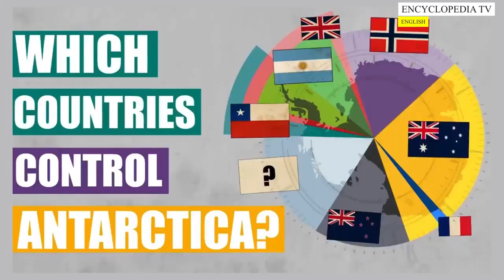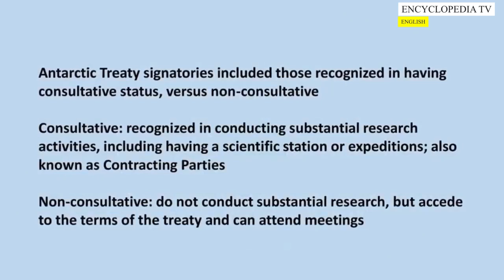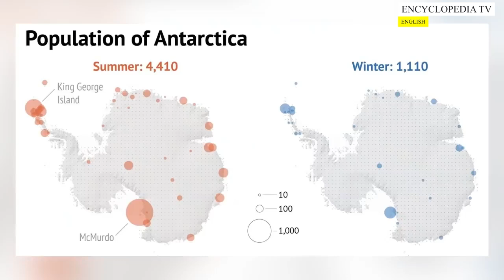Antarctica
In this video, we explore the fascinating question: "Who owns Antarctica?" Antarctica is a unique continent, governed by a complex international agreement known as the Antarctic Treaty System. We'll delve into the history of this treaty, the countries that have made territorial claims, and the principles that keep this vast, icy wilderness a land of peace and scientific research. Discover the mysteries of the southernmost continent and learn how nations collaborate to protect this pristine environment.

Join us as we uncover the secrets of Antarctica's ownership and the future of this frozen frontier!